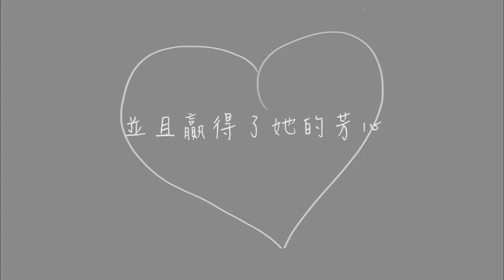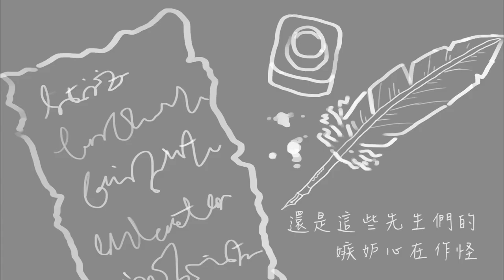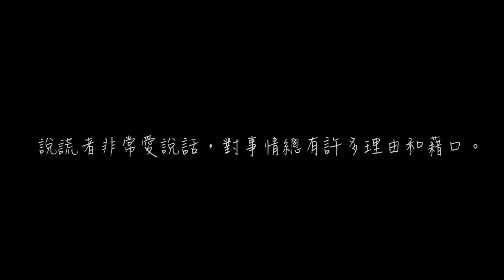【動畫小卡】充滿負評的女婿